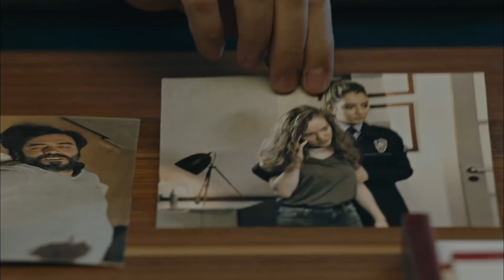Avlu 7. Bölüm - Polisler Ecem'i Götürdü